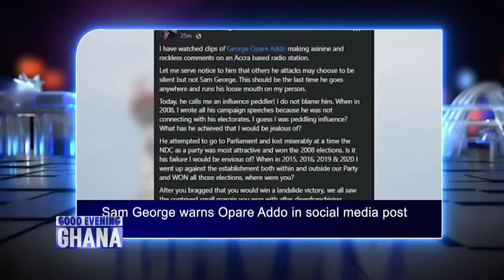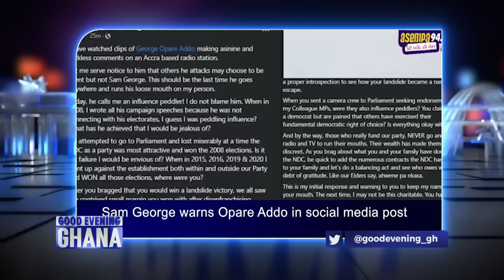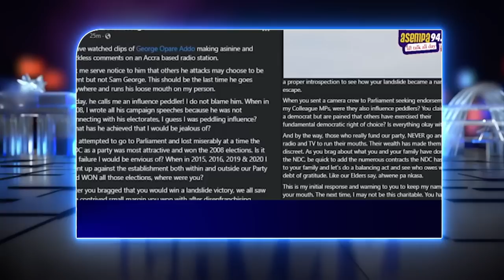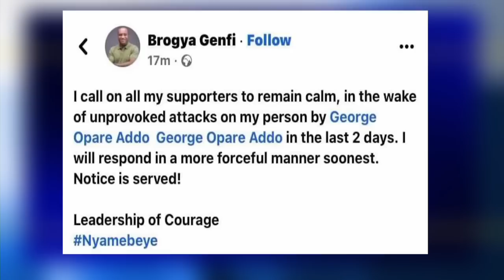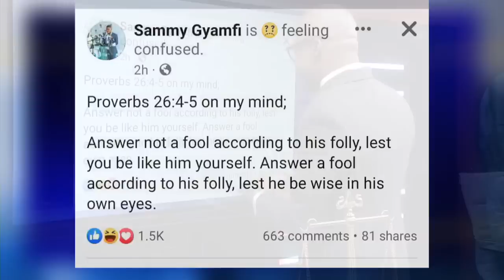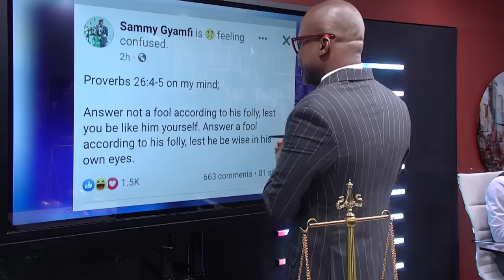A comprehensive analysis of all that occurred at the NDC Cape-coast event and the post event quarrel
So we did a comprehensive analysis of all that occurred at the NDC Cape-coast event and the post event quarrel. We show you the violence, Pablo’s interview on Asempa, Sam George’s warning to Pablo, JM’s press statement, Broga Gyamfi’s press statement and all the face book post by Sammy Gyamfi. See video... 23mins.

 @Paul Adom-Otchere